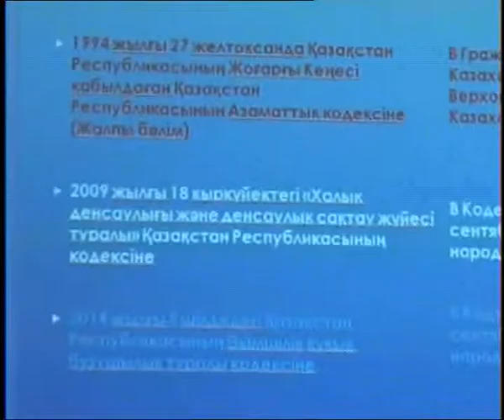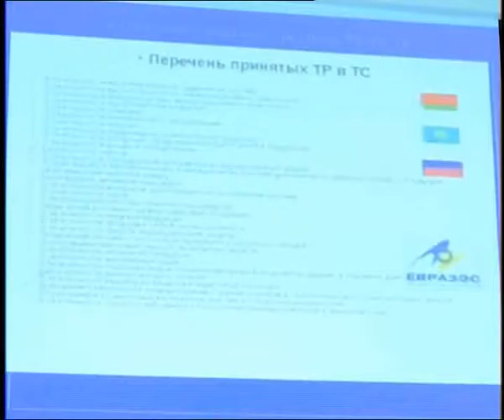Күндізгі жаңалықтар (08.06.2016 күнгі шығарылым)